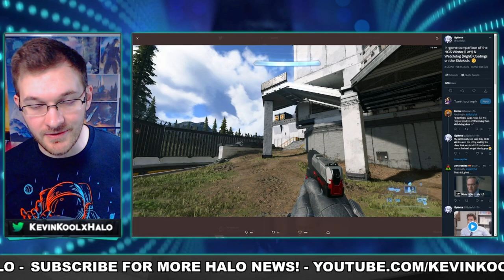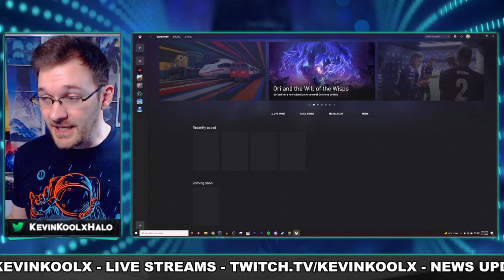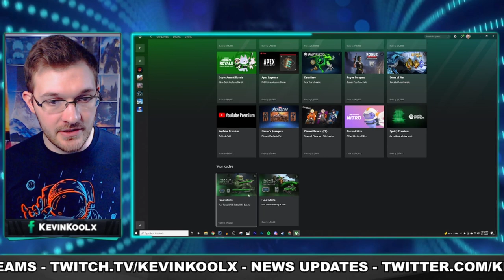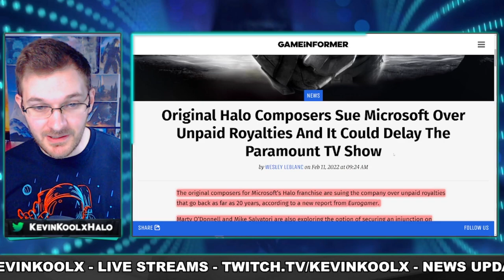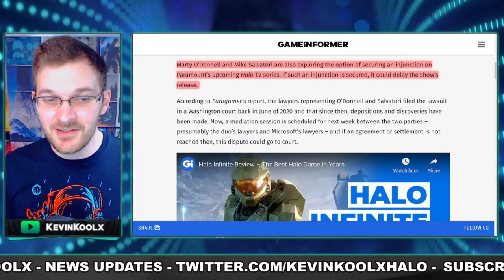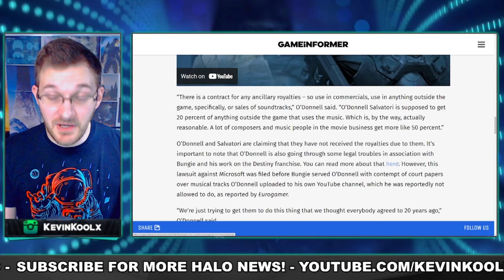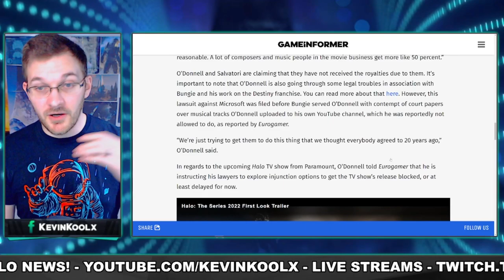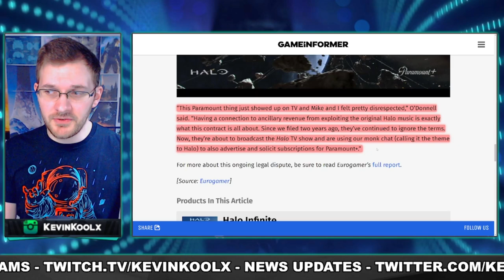Free Coatings Weekend! February Patch News! Marty Sues Microsoft Halo TV Show Delay! Halo News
Timestamp
Intro - 0:00
Free Coatings - 0:37
February Patch News - 4:47
Marty Sues Microsoft - 5:41

Sources
Anaheim day 1
Halo show Delay? Marty Sue

Marty O'Donnell sues Microsoft how it could cause a Halo TV Show Delay Halo Infinite free coatings for the Halo Infinite HCS Winter Coating Twitch Drops for the Halo Infinite Twitch Drops HCS Event.